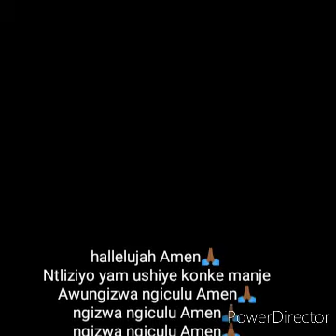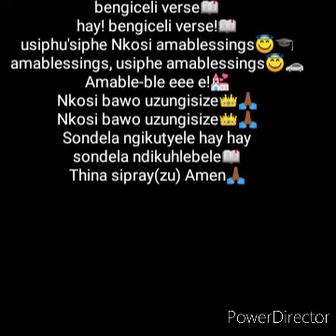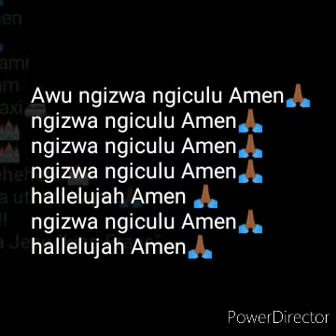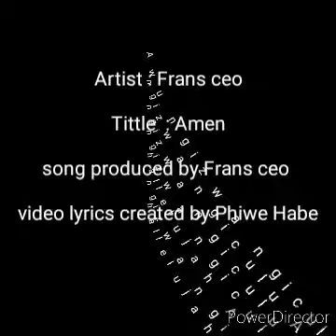Frans ceo - Amen lyrics